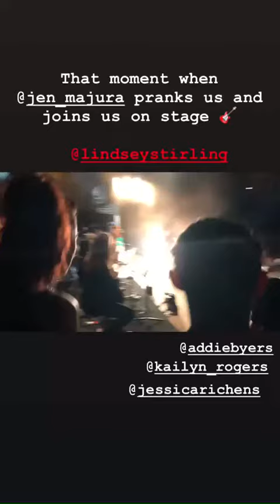Evanescence's Jen Majura takes the stage with Lindsey Stirling + BACKSTAGE: White River Amphitheatre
Evanescence & Lindsey Stirling - SYNTHESIS TOUR BACKSTAGE || Sep. 07 (2018)

White River Amphitheatre Auburn, WA (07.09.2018)